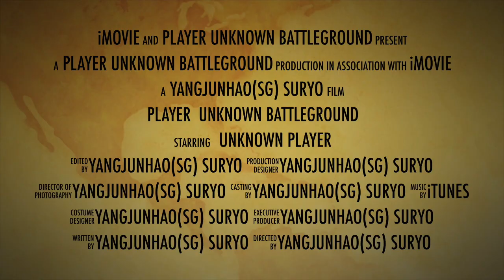Player unknown Battleground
My own game play mobile trailer